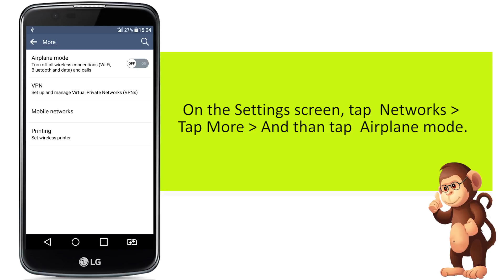How To Use on OR off Airplane Mode On LG smart phones user guide support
How To Use Airplane Mode On LG  Mobile

iPhone SE. ...
iPhone 6s. ...

Apple Support
Samsung Support
LG Support
HTC Support
Alcatel Support

Bananabook.net